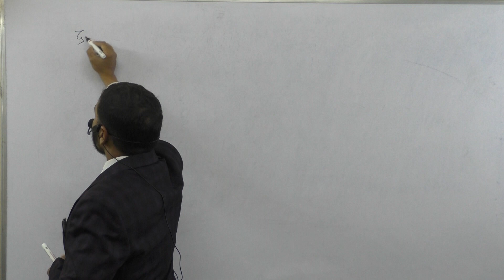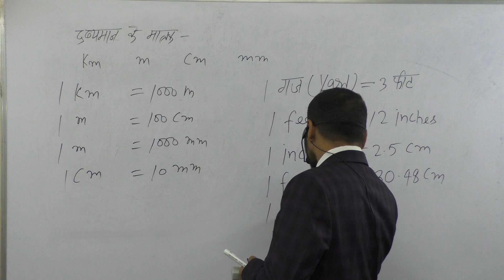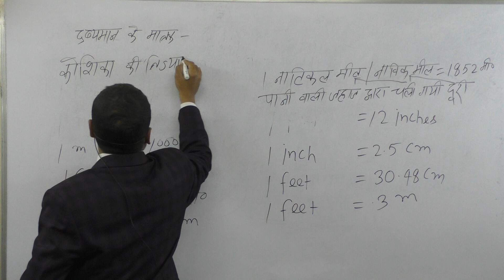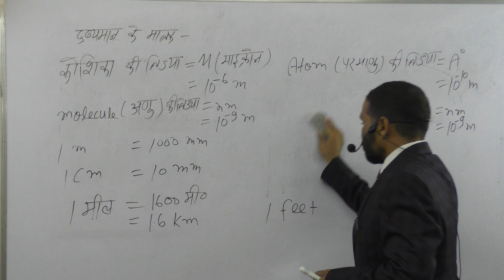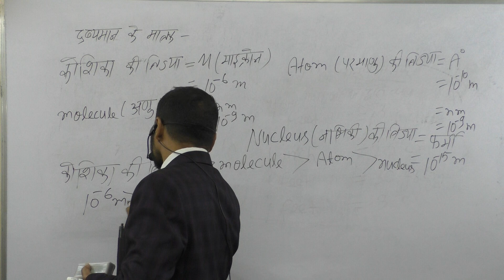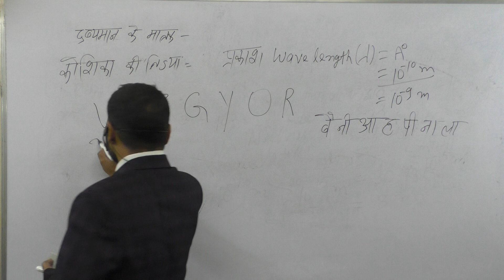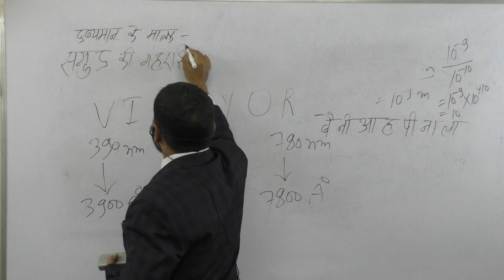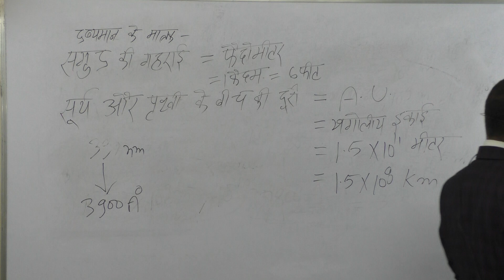SCIENCE_PHYSICS_UNIT_AND_MEASUREMENT_मात्रक_एवं_मापन Lec -11 By VIRENDRA_YADAV_Sir